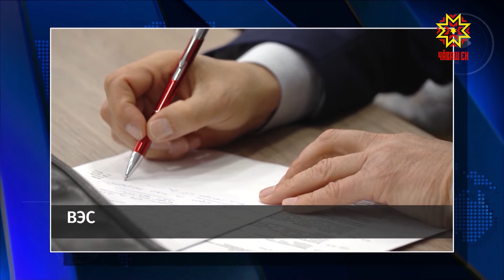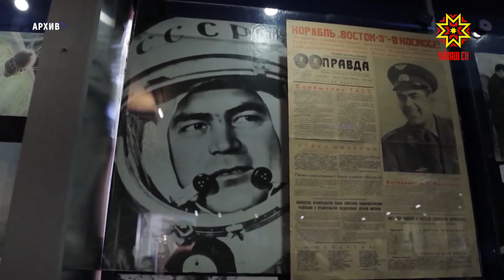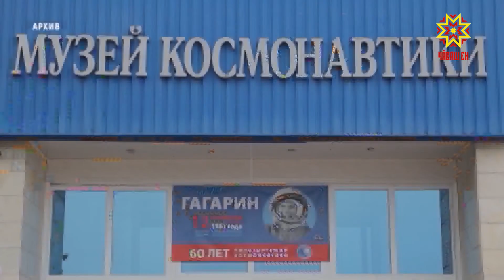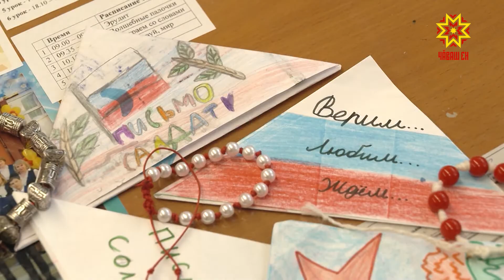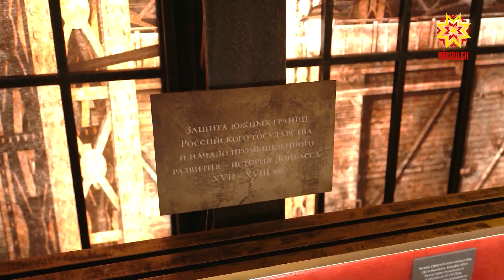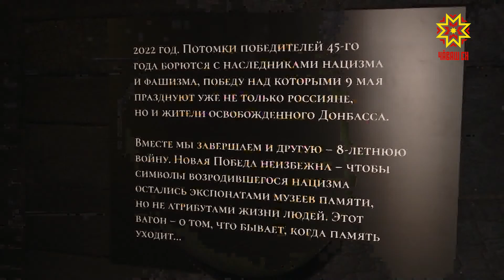Итоги недели. Выпуск 08.10.2022